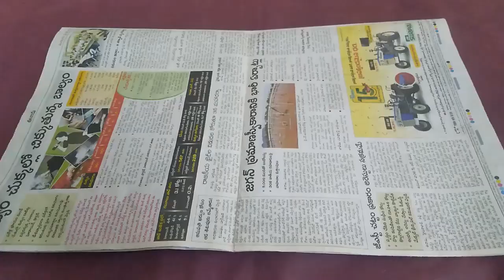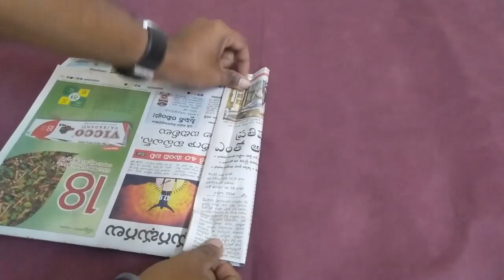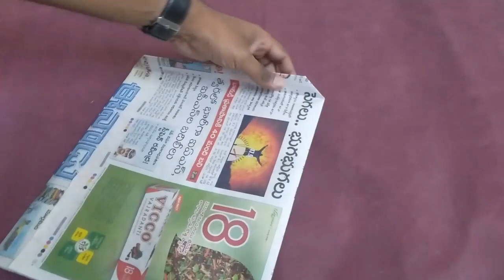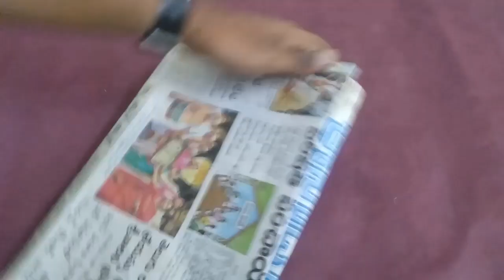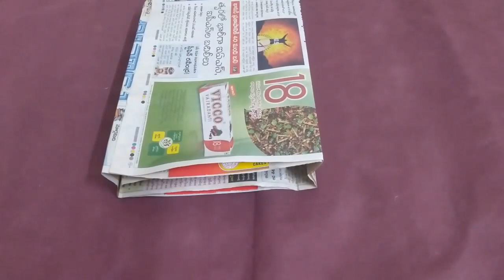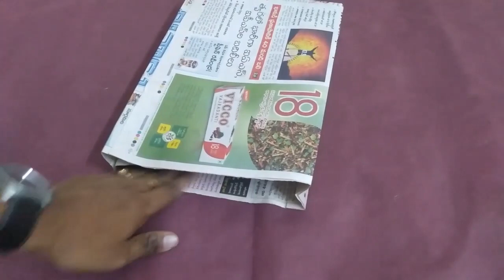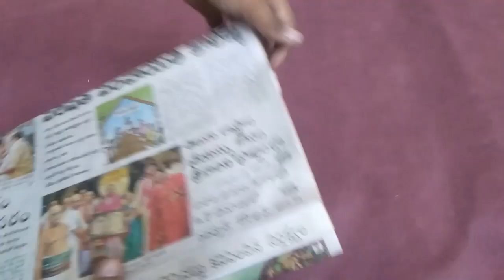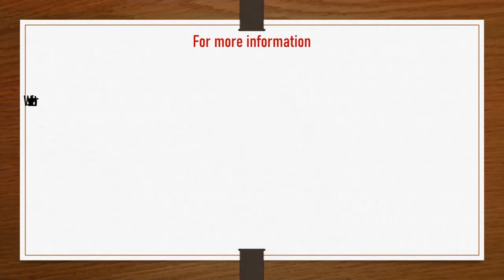# സിംഗിൾ യൂസ് പ്ലാസ്റ്റിക് December 31 വരെ മാത്രം. ഇനി എന്ത്? Awesome ideas for News Paper Carry Bag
Hi,
From 1st of January onward, We Can't Use Single Use Plastics. So we are showing you a cheap method to make a Carry Bag By Using News paper.